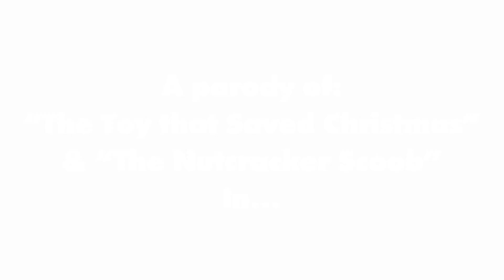How Toon Friends Saved Christmas (The Toy That Saved Christmas) Part 1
Cast appearance:

Linus Van Pelt as Himself
Sally Brown as Herself
Grandpa George as Himself
Laura Carrot as Herself
Baby Lou as Himself
Percy Pea and Lil Pea as Themselves
Lenny Carrot as Himself
Junior Asparagus as Himself